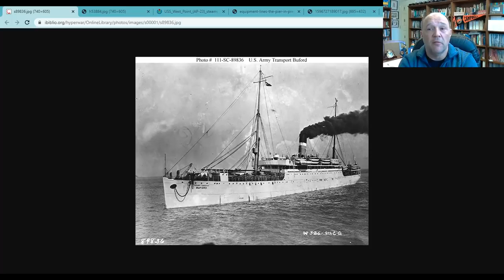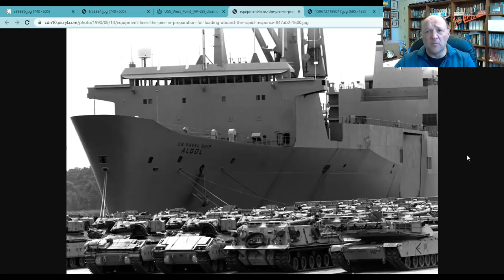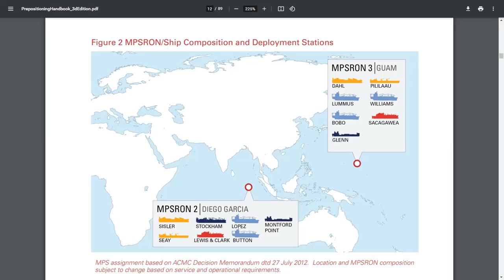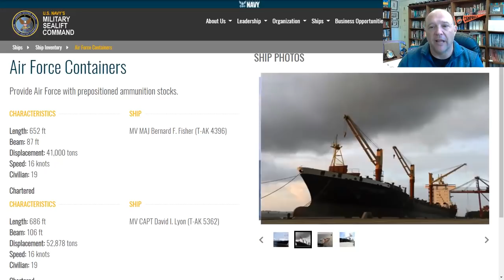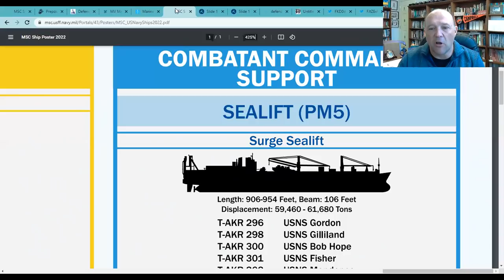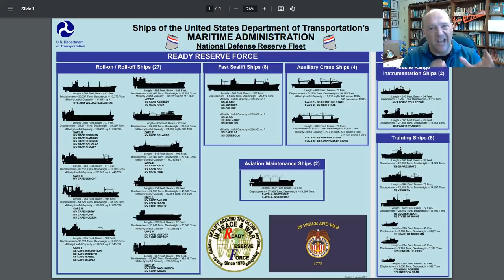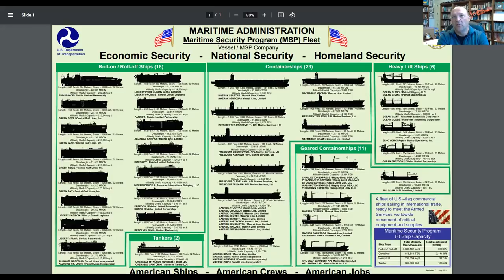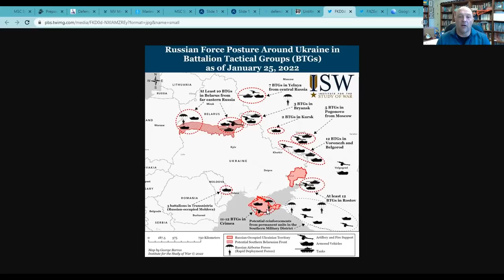How America's Military Can Sealift to Ukraine | What's Going on With Shipping?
How America's Military Can Sealift to Ukraine

On this episode of What's Going on With Shipping, host Sal Mercogliano - Chair of the Department of History, Criminal Justice, and Political Science, former merchant mariner, and instructor of Maritime History, Security and Industry Policy - discusses how the United States could undertake a sealift operation in support of Ukraine.  He explores the history of American sealift from the Spanish-American War to the present, and then examines the Afloat Prepositioning Force, the Surge sealift fleet (both of the Maritime Administration's Ready Reserve Force and the Navy's Military Sealift Command), and the US commercial fleet including those ships in the Maritime Security Program.

All information in this presentation is notional and opened sourced.

00:00 Intro
01:38 History of American Military Sealift
07:31 Current US Sealift Organization
09:37 Afloat Prepositioning Force
16:29 Surge Sealift - Ready Reserve Force & MSC
23:44 Sustainment - Maritime Security Program & US Merchant Marine
29:14 Defender 2020 & 2021 Exercises
30:54 Ukraine Reinforcement Scenario  & Conclusion

Turbo Activation: Ready, Set…SEALIFT!